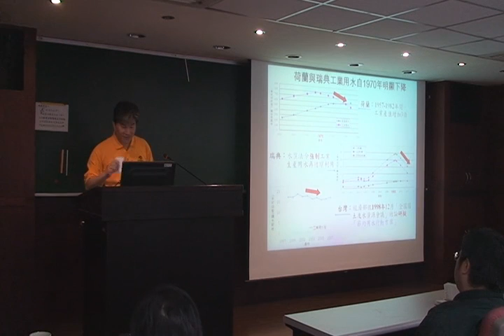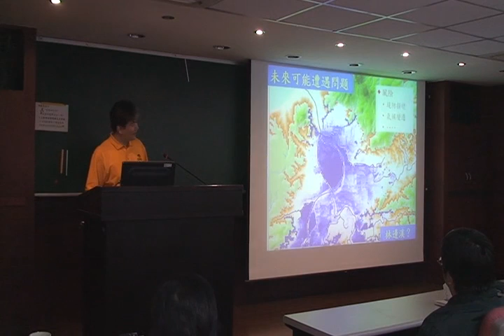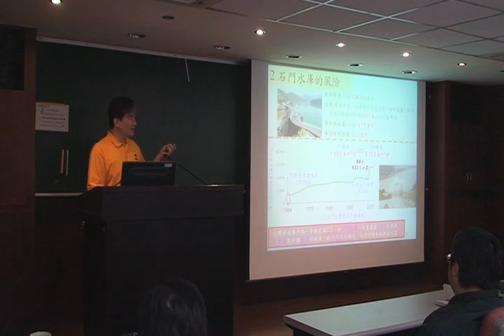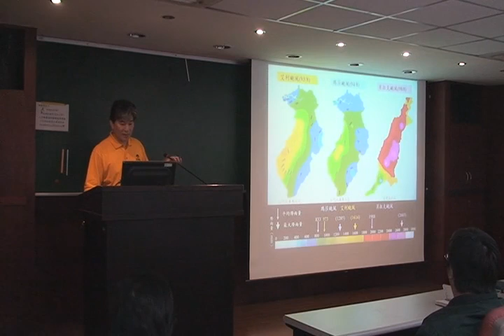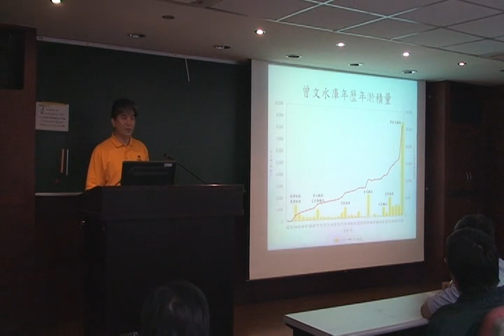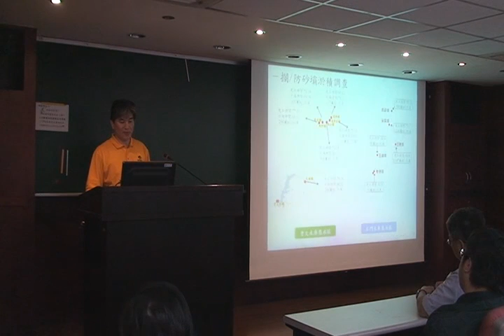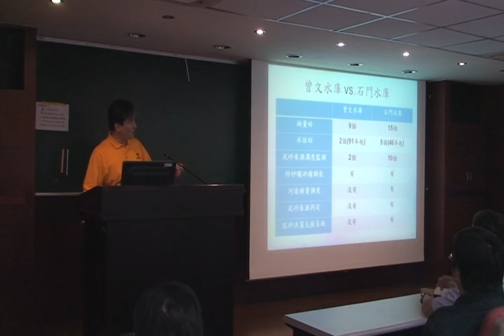100402 Pro. Lee Hong-yuan's speech part 7